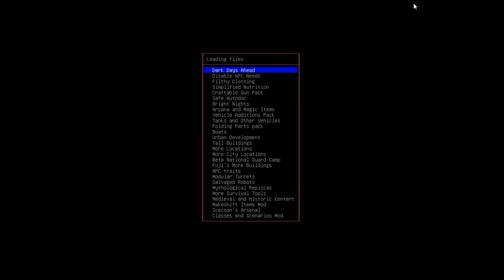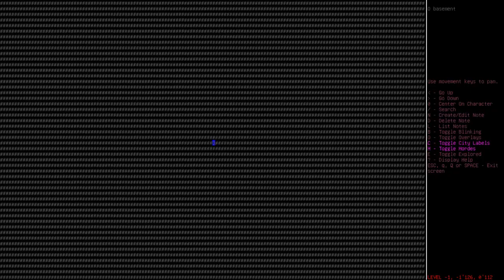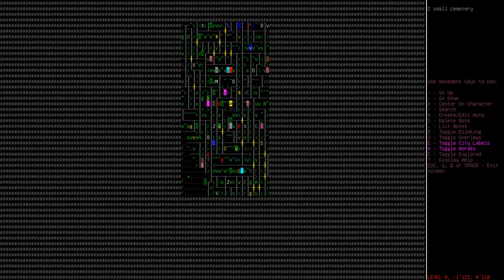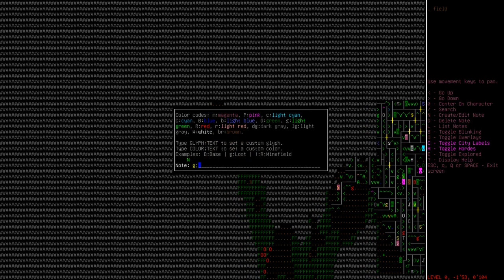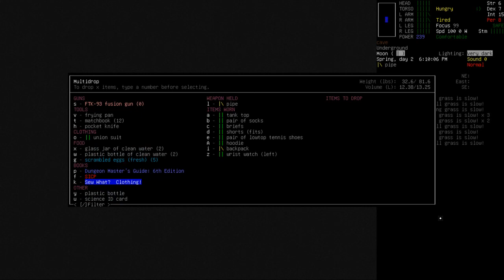Cataclysm (S12): Episode 1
music in this video was provided by the cool guys with tabletop audio

anyway